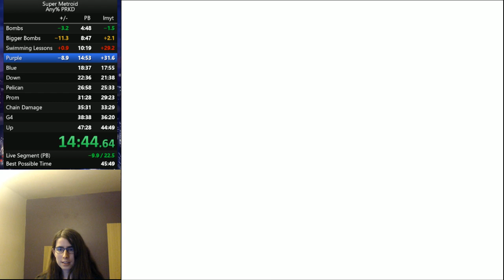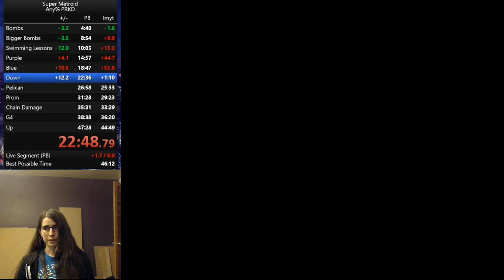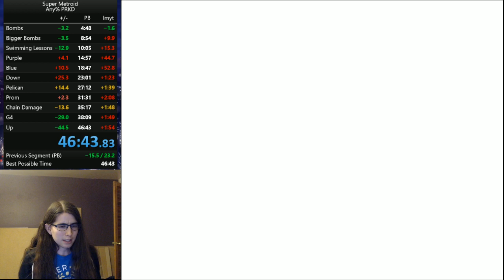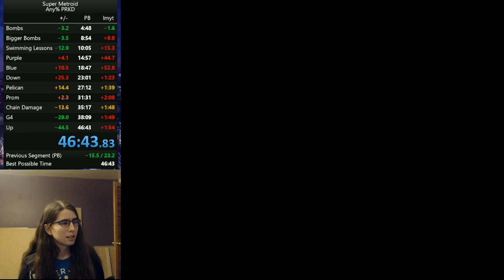Super Metroid any% PRKD 46:43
13 seconds off a true pb!